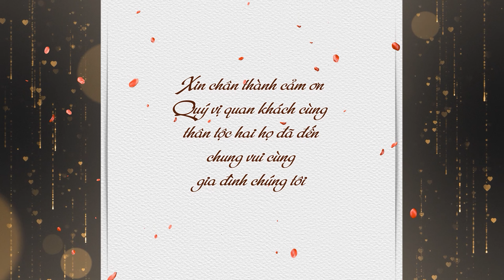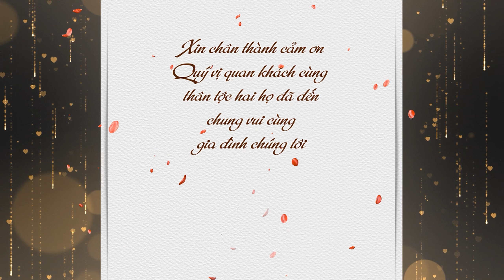Tân Hôn | Văn Chính - Kim Thúy | HUYỀN WEDDING